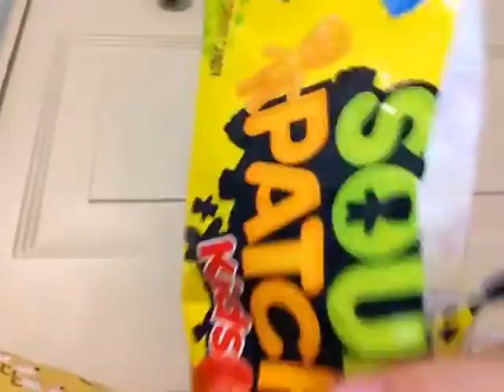5 Subscribers Announcement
I wonder who my fifth sub is so plz tell me